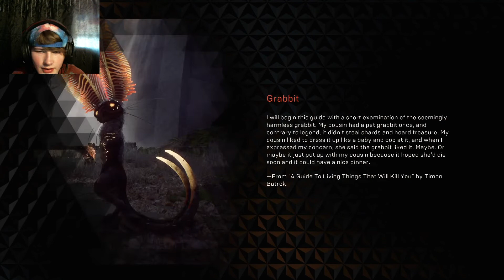*This game is so sick* | Anthem (part 1)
thanks for watching sorry this episode was so short ill try to make a longer episode tommorow but as always like if you want to let me know to keep making these and subscribe if you want to join the the kodiak army as always thanks for watching and i will see you in the next one :)